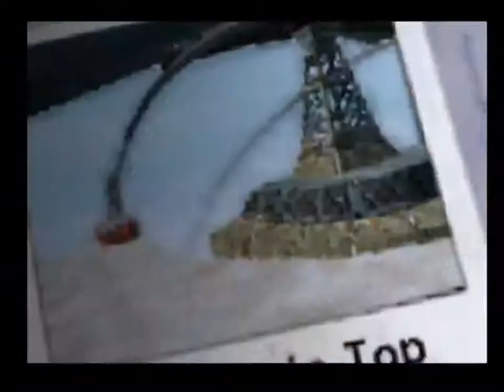LP - Dog's Life PS2 - Part 15 - Mountain Side bone hunting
We get the bones in the Mountain Side and rescue the brother, as well as report back to the radio station